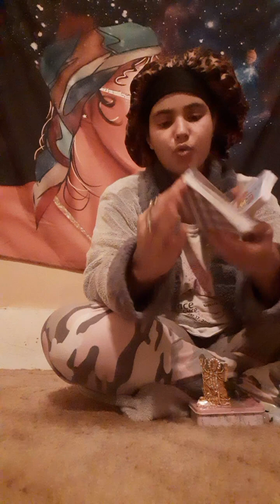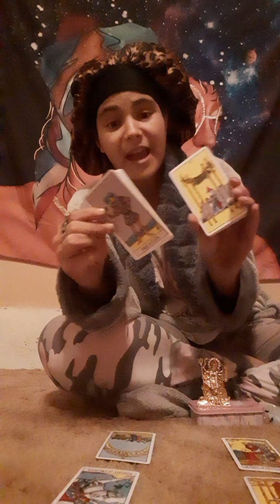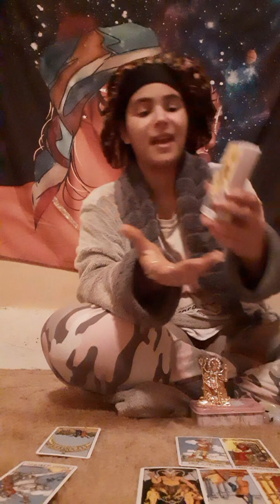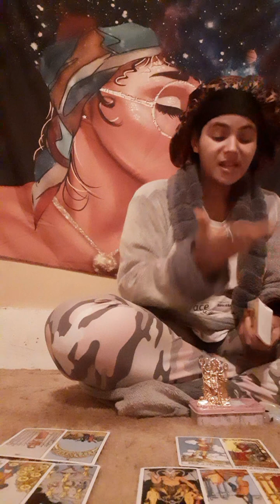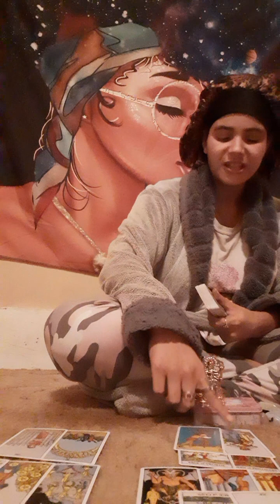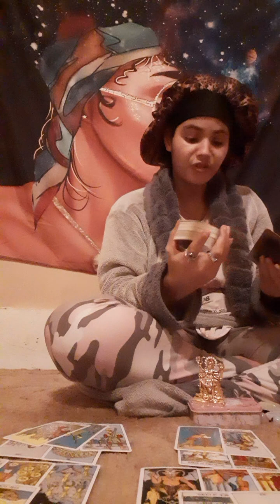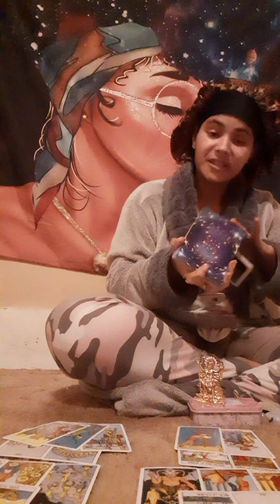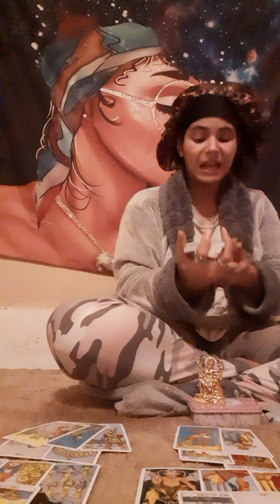'💫🌕NewMoonInAquarius🌕💫- Your Manifestations Are Coming To Pass! Jan212023 🎭☕⛈🍭🇦🇫🌹